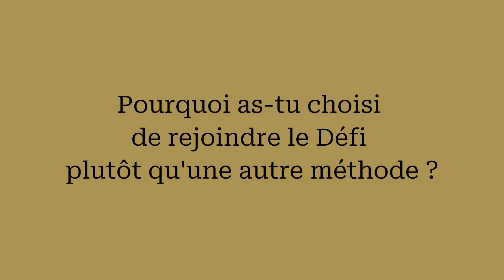Témoignage de Sandrine sur le Défi Lao Tseu 🎯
📚 Mes livres publiés aux éditions Studyrama :
📙 Guide visuel en chinois : 150 mots pour apprendre le mandarin ➡️

📕 Le chinois en 2 000 mots et expressions clés ➡️

📘 Les clés du chinois : 83 radicaux illustrés pour progresser en mandarin ➡️